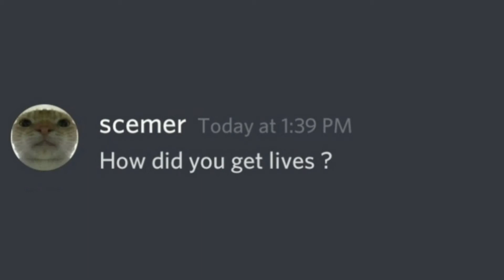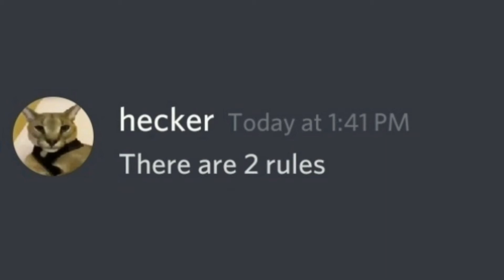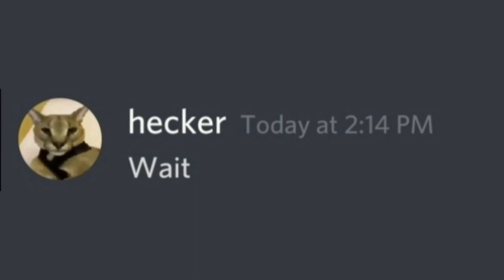When Hecker Creates A Clone Machine...